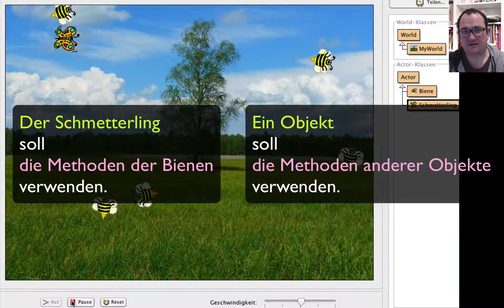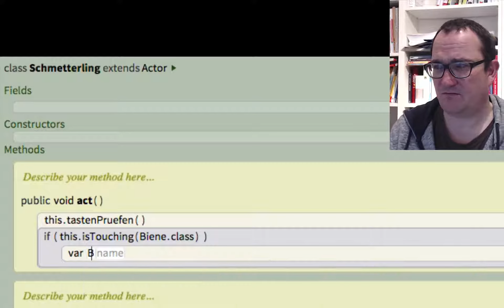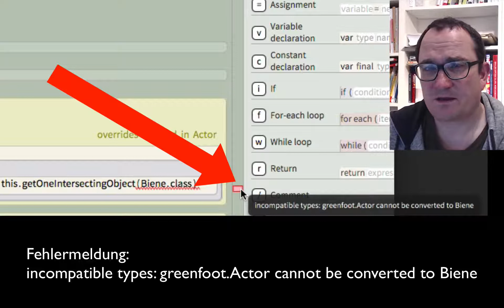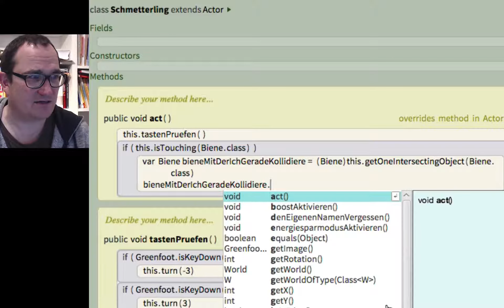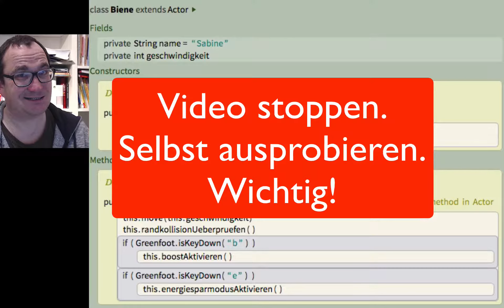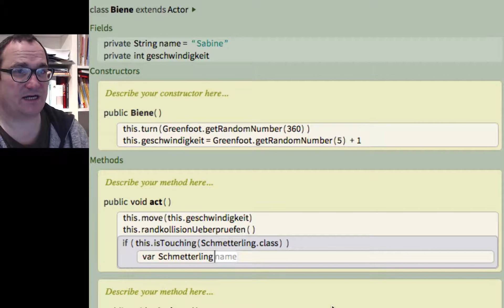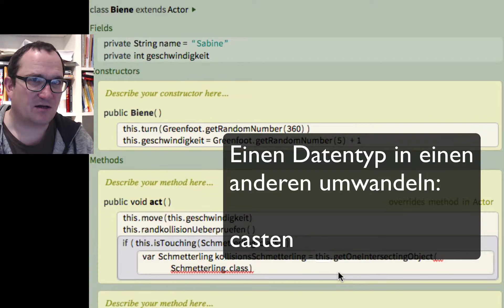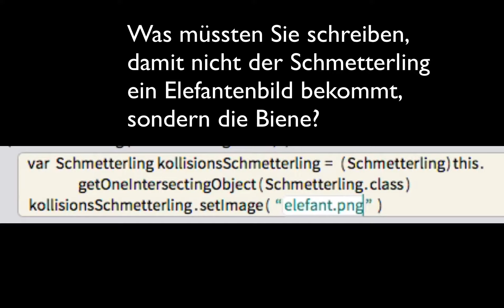Greenfoot 3, Folge 31: Interaktion von Objekten [deutsch]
Materialien zu dieser Folge (inkl. Szenario zum Download)
• Objekte kennen und benutzen sich gegenseitig (z.B.: Ein Objekt verwendet die Methoden eines anderen Objekts)
• Methode getOneIntersectingObject(...)